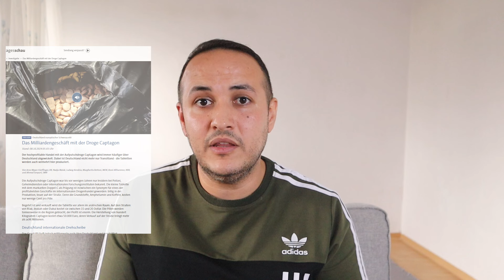حرمان اللاجئين من الجنسية الالمانية والفئة المستهدفة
00:00 حرمان اللاجئين من الجنسية الالمانية الفئة المستهدفة
05:06 زوج الام يفعلها مع ابنتها
07:32 انتقلت صناعتها من سوريا ولبنان الى المانيا
10:50 الصين هذا مايحصل هناك